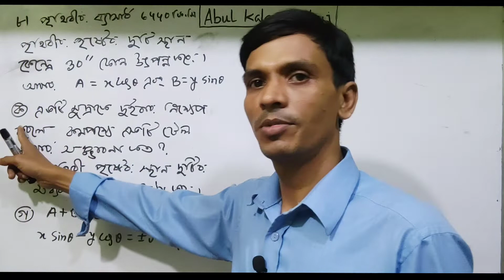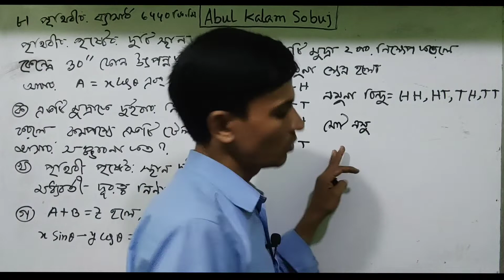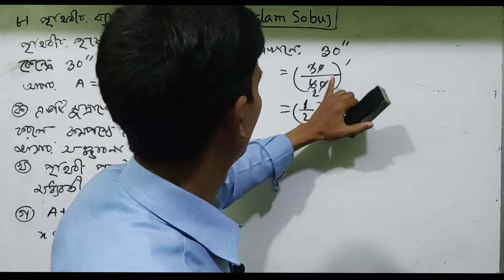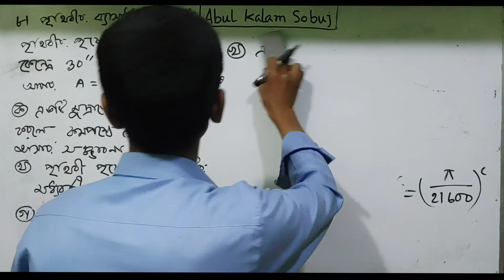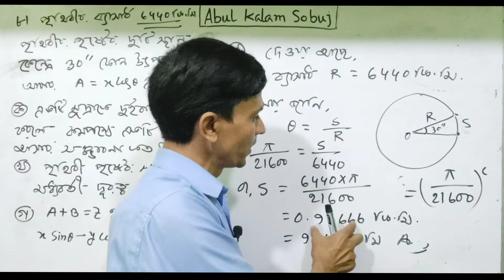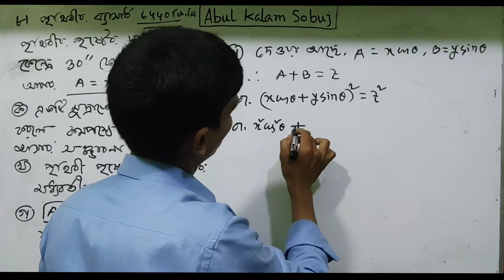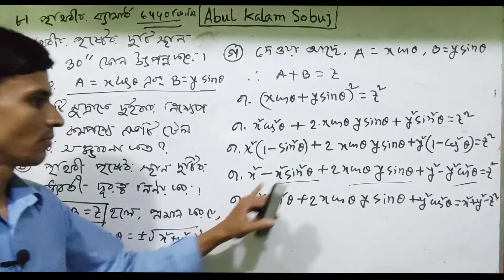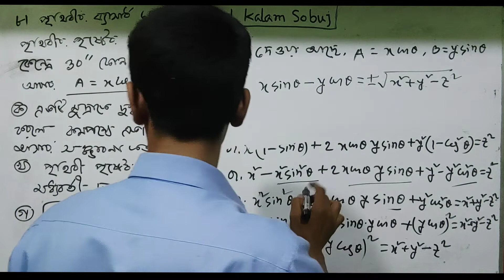highermaths ssc highermath 2022 | rajshahi Board question cq solution question no 8 | Kalam Sir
highermaths ssc highermath 2022 | rajshahi Board question cq solution | trigonometry | question no 8 | Kalam Sir